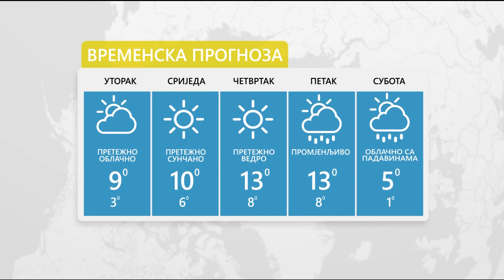Vrijeme: Sutra sunčano i toplije, temperatura do 10 stepeni 08.02.2022.